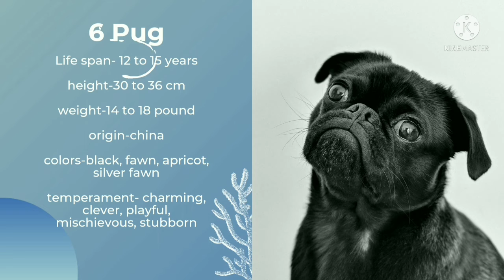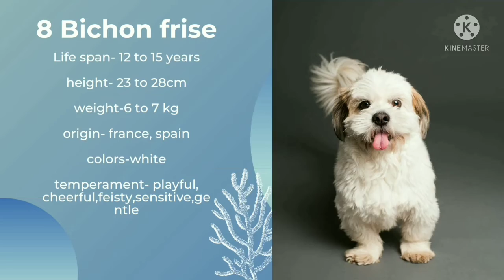Top 10 world Smallest dog | cutest dog